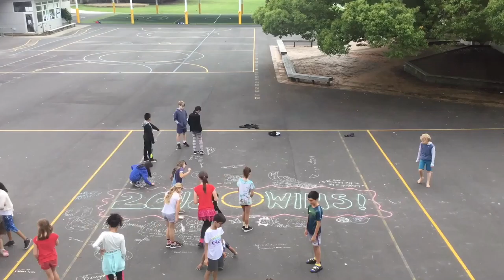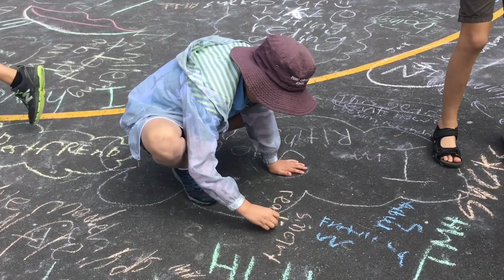2018 Chalk Wins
Focussing on successes - a great way to end the year